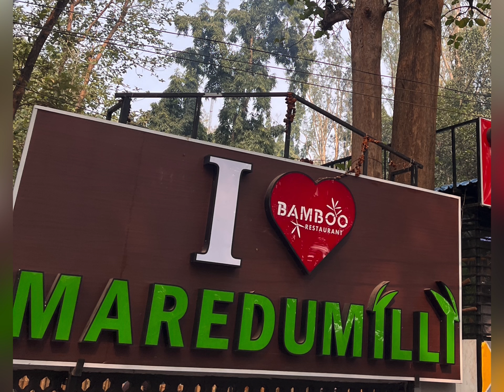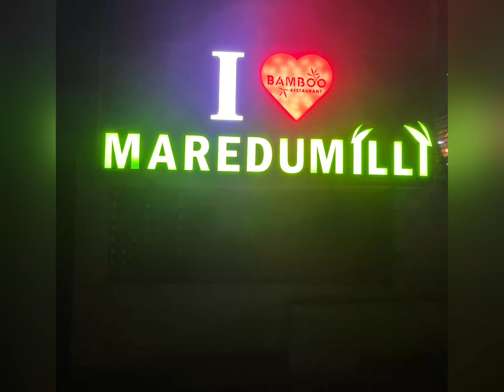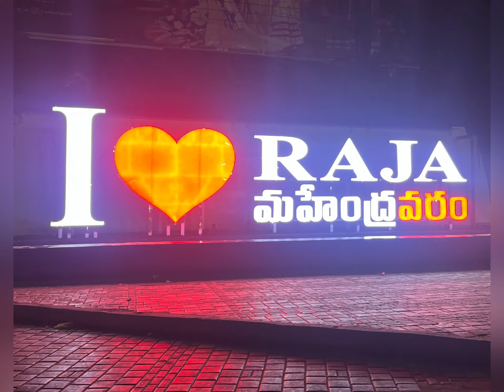Maredumilli - Bhadrachalam- Papikondalu winter vacation Dec 2023